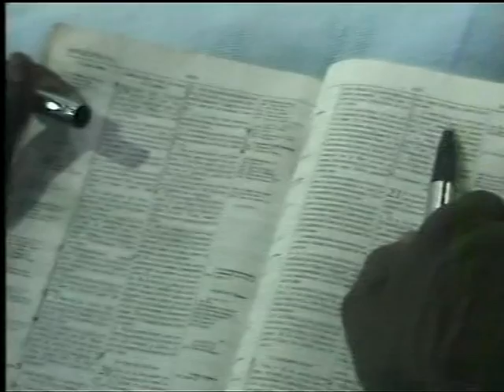Temoignage:Comment vaicre la sorcelerie4(Ministere de combat spirituel Maman olangi)